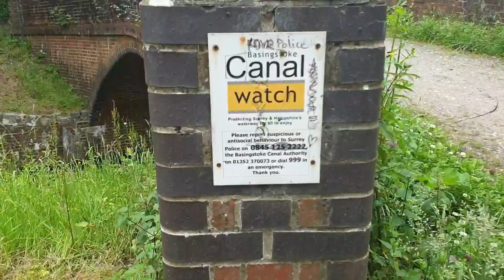Canal off roading with the boy....